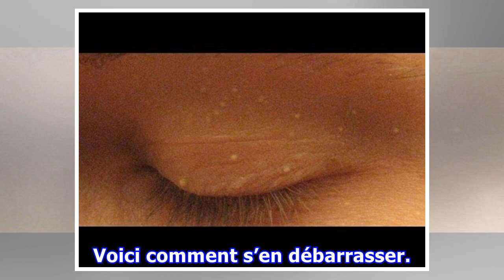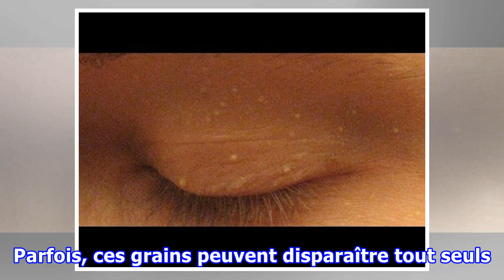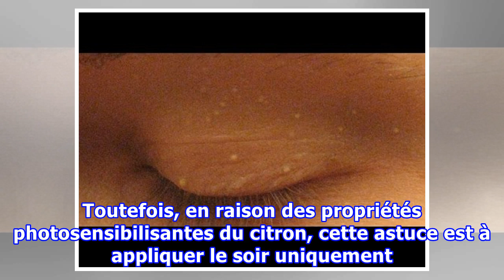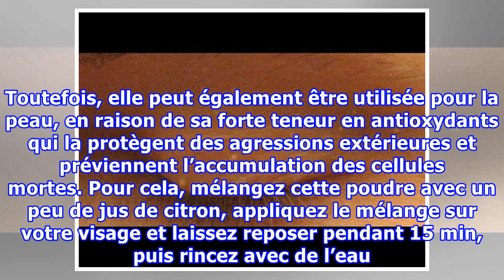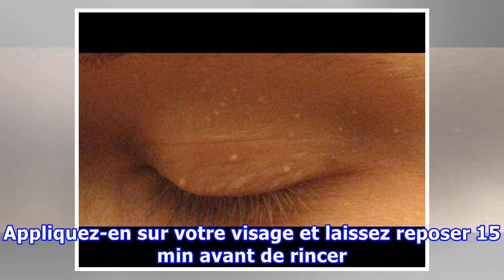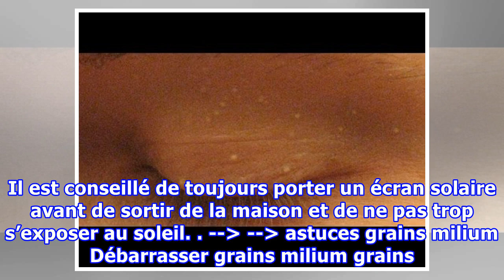Vous avez ces petits points blancs sur vos paupières ? Voici ce qu’ils veulent dire…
Les grains de milium sont des boutons blancs de petites tailles qui apparaissent sur la surface de la peau. Ces grains ne constituent pas de dangers pour la santé, mais leur aspect inesthétique peut être assez dérangeant pour certaines personnes. Voici comment s’en débarrasser. Les grains de milium sont de petits amas de cellules mortes qui touchent généralement les bébés pour ensuite disparaître, mais aussi les adultes. Toutefois, chez ces derniers, il devient plus difficile de s’en débarrasser...